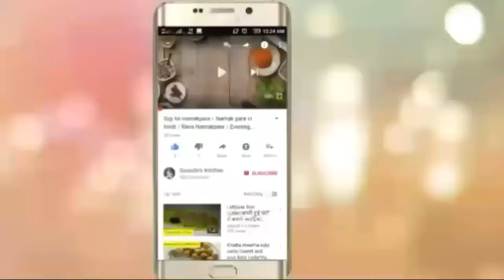Dal Makhani Recipe In Hindi/ Restaurant Style Dal Makhani/ दाल मखनी /Dal Makhani Recipe